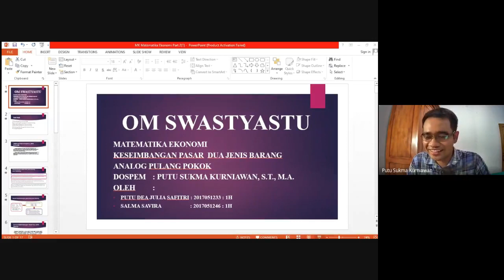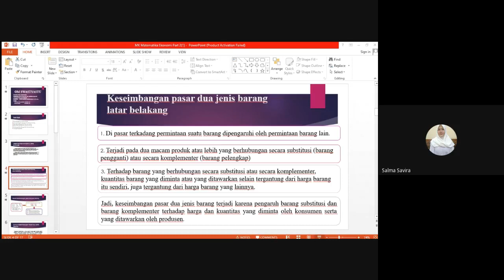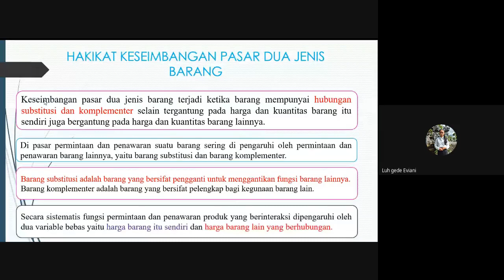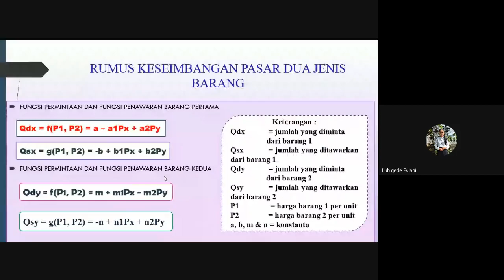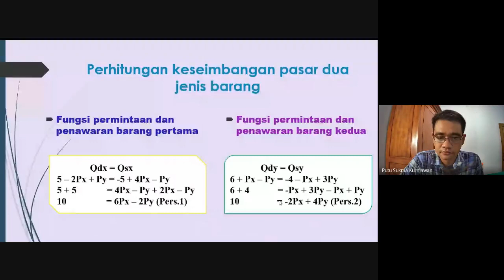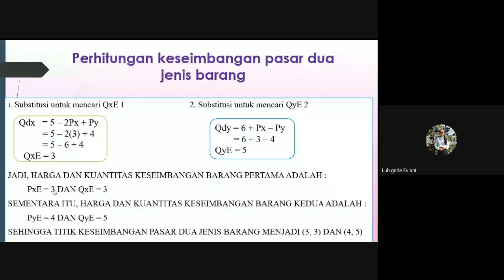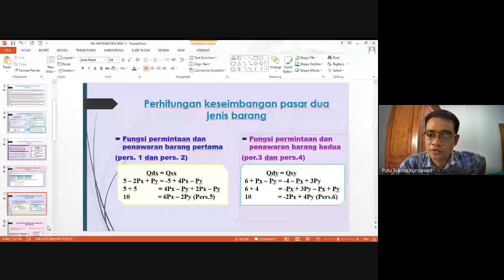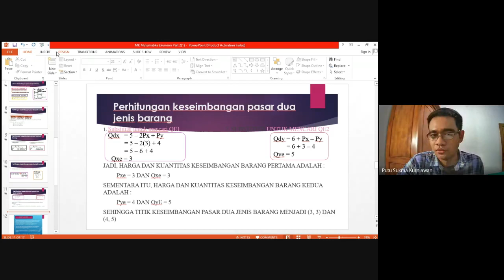Rekaman Kuliah Matematika Ekonomi Kelas 1H - Materi Keseimbangan Pasar Dua Jenis Barang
Video ini adalah proses perkuliahan Matematika Ekonomi pada kelas 1H, Prodi Akuntansi S1, Universitas Pendidikan Ganesha. Materi yang dibahas mengenai konsep keseimbangan pasar dua jenis barang.